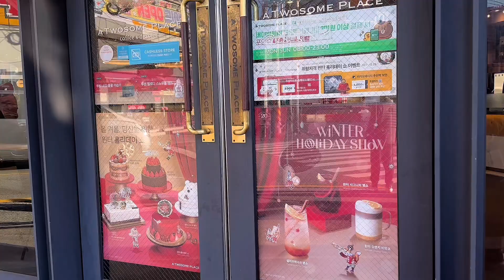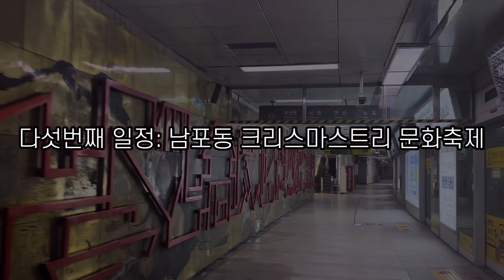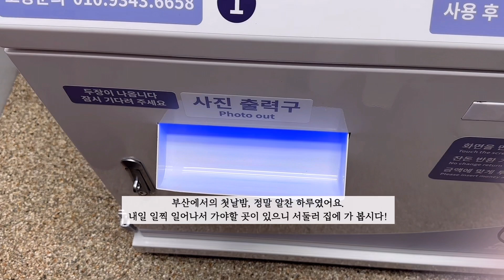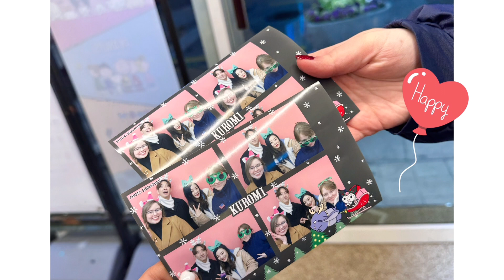IN BUSAN, KOREA Vlog EP.2 🇰🇷 (Korean Dessert Cafe/Nampo-dong Street/Learning Korean)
여러분! 안녕하세요! 여러분의 한국어 친구, 나연이에요!! 🌟
이번에 한국 카페에서 실제 주문하는 모습을 담아 봤어요~ :)  🇰🇷
한국어를 연습하는데 많은 도움이 되길 바라요!!
커피타임~~☕️! 커피마시면서 미리 준비한 크리스마스 선물 전달하기 ㅎㅎ 🎁
그후, 우리는 다함께~~ 남포동 크리스마스 문화축제에 다녀왔어요.
거리에 사람이 엄청 많네요... ㅎㅎ
이렇게 다같이 크리스마스 분위기를 즐길 수 있다니.. 🎄 너무 행복했어요!
집에 와서 베리 씨와 잠깐 이런저런 이야기를 나누게 됐는데..
흠.. 한국 생활 3년차!! 베리 씨의 한국어 실력 대박이에요!!
비결이 대체 무엇인가요? 💗

💛Enjoy watching my video, “Annyeong nayeon ssi!”
안녕 나연 씨 🇰🇷             (instagram)     nnnnyy.kkk

🇰🇷 Tip 🇰🇷   You can make use of the setting so you can adjust the speed to your liking.
You can also repeat and try to read along with my voice narration.
Or, simply have listening drills.

This VLOG is for people who study Korean. Watch and enjoy the video and learn practical Korean expressions!